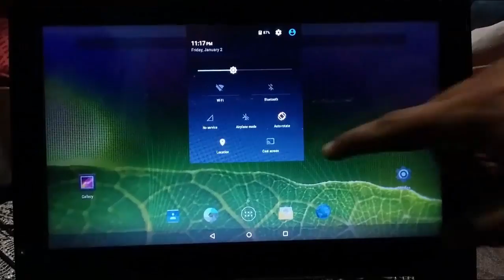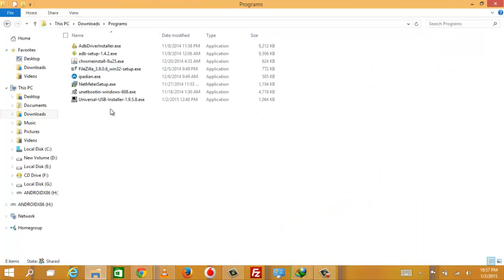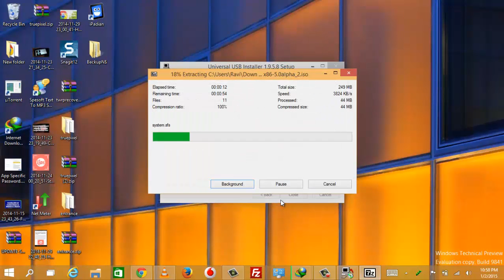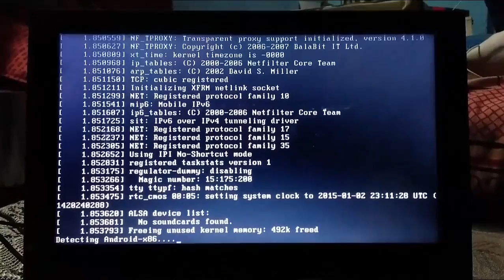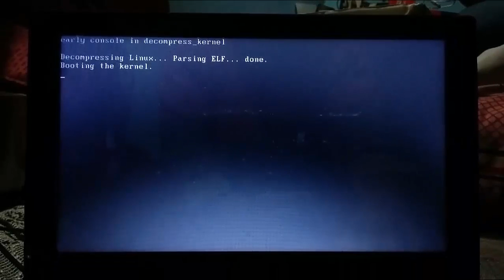How to Install Android 5.0 Lollipop On PC with Windows (Dual boot)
This is a tutorial about How to Install Android 5.0 Lollipop which is the latest version of Android launched , on your Computer or Laptop/Desktop along with your Windows 8 or Windows 7 OS. Whether you want to play with Google's mobile operating system or give new life to an otherwise discarded device, Android-x86 gives everyone a way to install Android on Intel netbooks or Laptops.
To Read Full Step by Step Instruction and installation guide Click on this

To Unistall Android x86 from PC without damaging windows or formatting Hard disk Watch this Video
For Download links of Files required in installation click on this